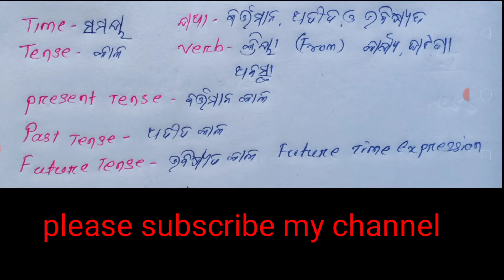past teanes present teanes English grammar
teans English and odia language
learn tenses in English grammar with examples
present teanes
past teanes
future Time
teanes English and odia language
English and odia education
English and odia education channel
verb
subject